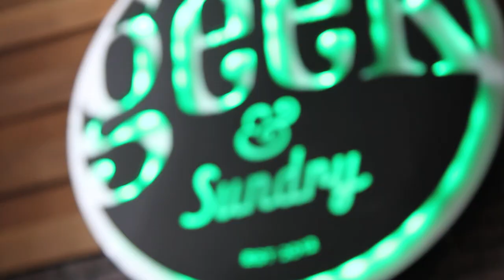The Flog @ Comic Con 2012!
FAVE FIVE:
3.) Amtrak
4.) SKIRT
5.) Commodore SX-64

Hosted by: Felicia Day

Featuring:
Greg Aronowitz

Executive Producers: Sheri Bryant, Felicia Day, Kim Evey, Sean Becker

Associate Producer: Brit Weisman

Camera: Sean Becker, Brit Weisman

Theme Song: Eanan Patterson

Flog Logo Design: Adam Levermore

Opening Animation: Efehan Elbi

Edited By: Brit Weisman

Visual Effects: Stephen Sprinkles